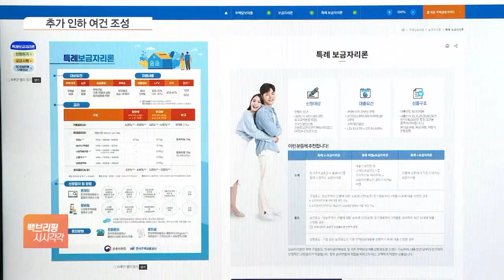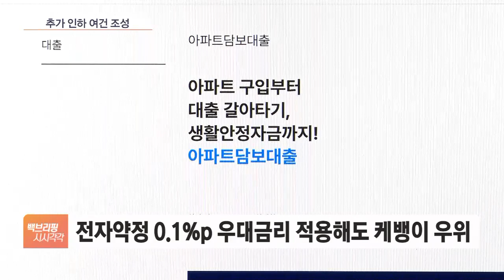다들 받았다는 특례보금자리론, 이자 더 내린다?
[앵커]

정부에선 고금리 고통을 덜어 보려는 여러 시도 중 하나로 정책 대출 상품을 내놓고 있죠.

그중 하나인 '특례보금자리론'이 초반 흥행몰이를 하고 있는데, 앞으로 이 대출의 금리가 더 내려갈 수도 있다고 합니다.

어떤 상황인지 짚어보겠습니다.

김성훈 기자, 최근 이 대출 인기가 많죠?